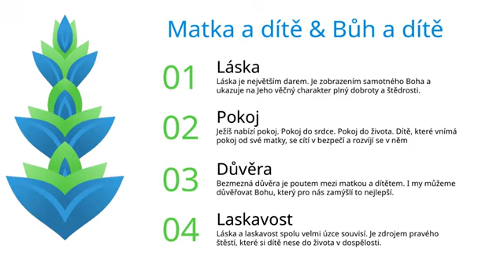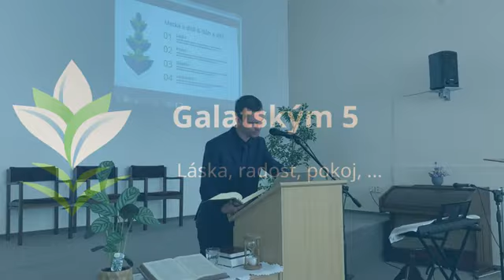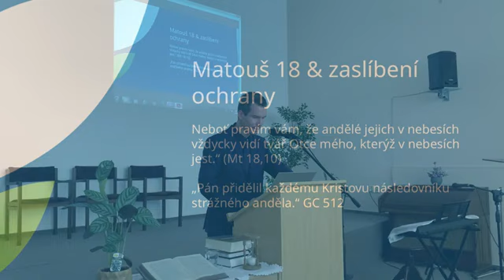Nechte děti přicházet ke mně - Pavel Muk